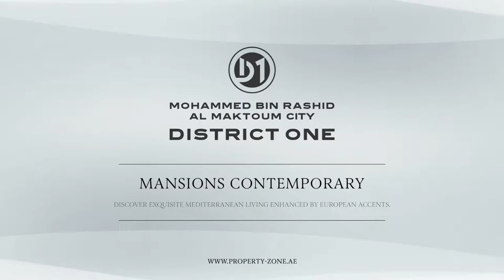Contemporary Style Mansions at District One - MBR City | DUBAI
Mohammed Bin Rashid City Dubai UAE

Discover exquisite Mediterranean living enhanced by European accents.

Teach your son the basics of billiards in the basement, listen to your daughter practice her routine on the piano or enjoy a tropical high-tea with friends surrounded by the cooling breeze and the soothing sound of water flowing past – enjoy the freedom to spend your quality time however you want, right in the comfort of your home.

The modern seamlessly blends into the magical in these grand family homes where a warm sense of hospitality that never goes out of style.

Experience lavish living in elegant surroundings that instantly evokes thoughts of days spent relaxing on the shores of the Mediterranean.

NO Commission! NO Premium!